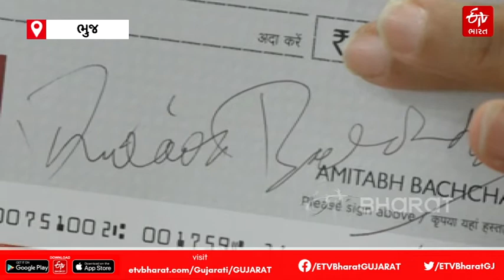kaun banega crorepati 2021: ભુજની મહિલાએ જીતી 25 લાખની ધનરાશિ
છેલ્લા અનેક વર્ષોથી અમિતાભ બચ્ચન (Amitabh Bachchan)ના શો કૌન બનેગા કરોડપતિ (kaun banega crorepati 2021)માં જવા માટે લોકો અનેક પ્રયત્નો કરી રહ્યા છે. સામાન્ય જ્ઞાનના પ્રશ્નોના જવાબ આપી રોકડ ઈનામ જીતવાની તક પ્રાપ્ત કરીને લોકો ઈનામી ધનરાશિ જીતી શકે છે. કચ્છમાં મહેસૂલ શાખાની સબ રજિસ્ટ્રાર કચેરીમાં ક્લાર્ક તરીકે ફરજ બજાવતા જયશ્રી ગોહિલે (Jayashreeba) આ શોમાં ભાગ લઈ રૂપિયા 25 લાખની રકમ જીતી હતી.